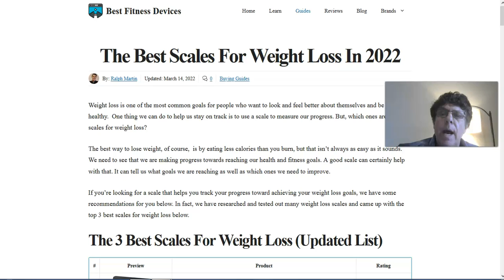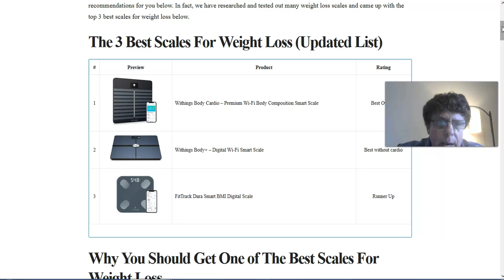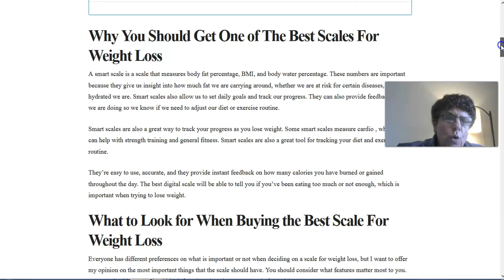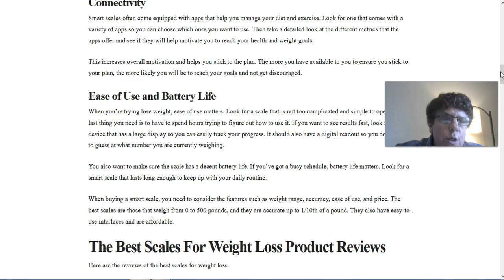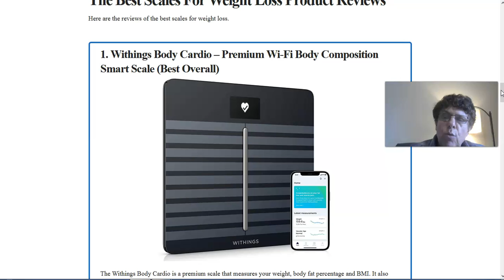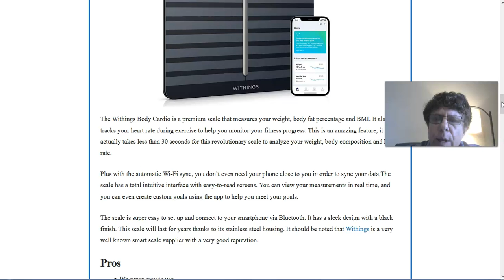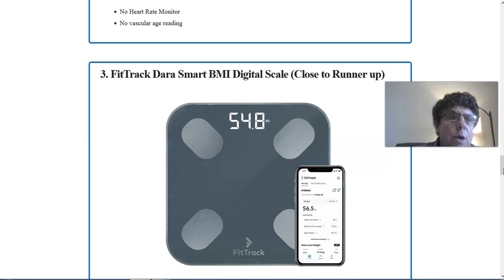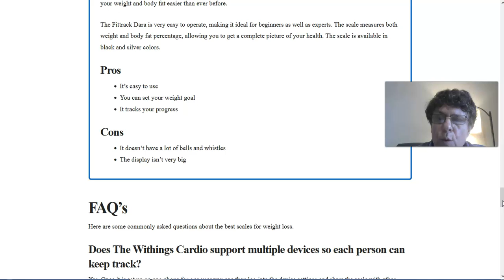The Best Scales For Weight Loss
What are the best scales for weight loss? Watch this video and find out what we consider as the best scale for weight loss. Weight loss scales allow you to track your way to your health and fitness goals. So, if you are wondering what's the best scale for weight loss, watch this video and read the blog post. This is the best scale for weight loss.